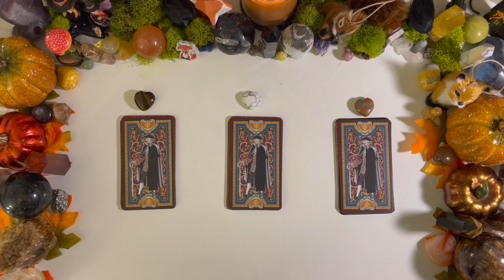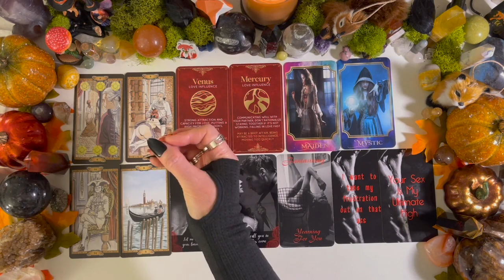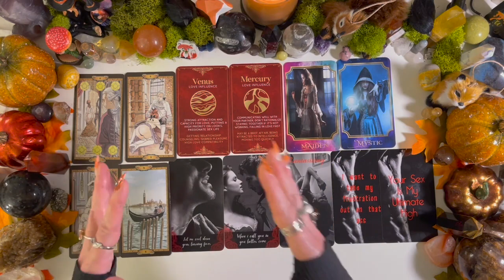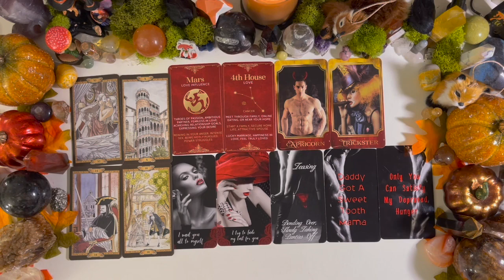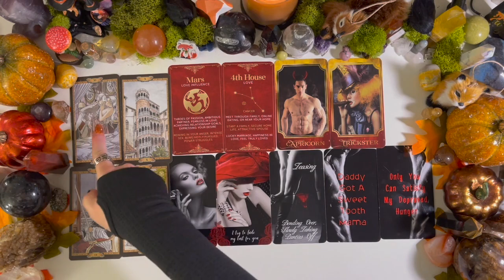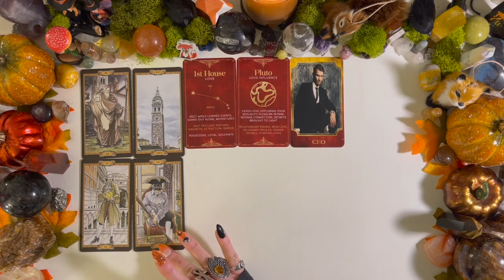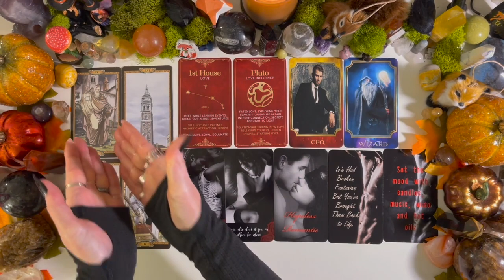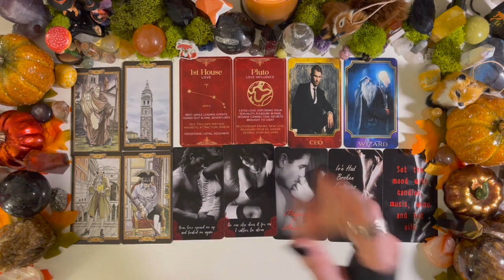🍁NAUGHTY GOOD NOVEMBER🔥 What decedent & delicious surprises await you in love?👩‍❤️‍💋‍👨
TIMESTAMPS BELOW!

***WARNING!*** ALL CONTENT CONTAINED WITHIN MY CHANNEL IS FOR THOSE OF LEGAL AGE AND MATURE SOUND MIND. THIS IS NOT A CHANNEL FOR CHILDREN. THANK YOU!
I want to remind everyone that this is a general reading AND NOT a personal one! Please take what ever messages resonate for you, and leave the rest!! Not every message is for everyone! Thank you!

Wishing you much love and happiness always!

TIMESTAMPS:

G1-1:05

G2-14:47

G3-27:44

This is an awesome way to get a personal reading PLUS have access to all exclusive content such as exclusive pick a cards, podcasts and more!

 BOOKING NOW FOR 2023
**If you send a request, please make sure to check your spam/junk folders for replies. I always respond!

***THIS IS THE ONLY EMAIL ASSOCIATED WITH MY BOOKINGS.

***All readings are in a private video format. Thank you.

AMAZON WISH LIST: PLEASE DO NOT PURCHASE ANYTHING DIRECTLY FROM MY LIST THROUGH MY LINKS FOR YOUR OWN PERSONAL USE! PLEASE COPY THE NAME OF THE ITEM, AND THEN BRING UP A NEW WINDOW FOR YOUR OWN PURCHASE! THANK YOU!

MY PISCES TWIN ACCOUNT INFO

***Please use your own judgement/intuition when making life decisions. Advice offered should not be used as a substitute for medical, financial, legal, (etc) professional services. Thank you.